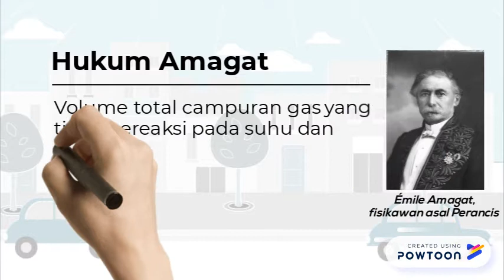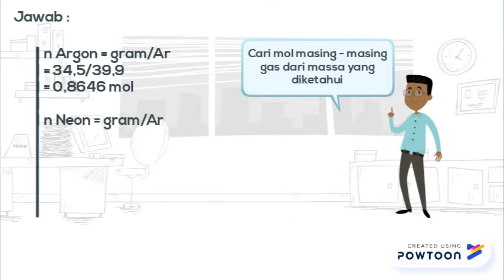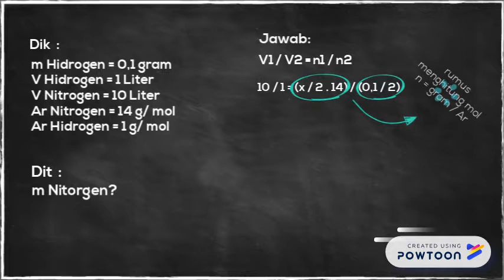Kimia Fisika 11.4 Hk. Amagat (kel. 6)